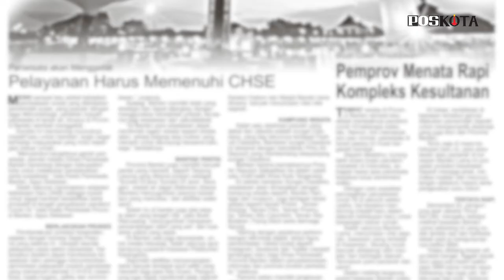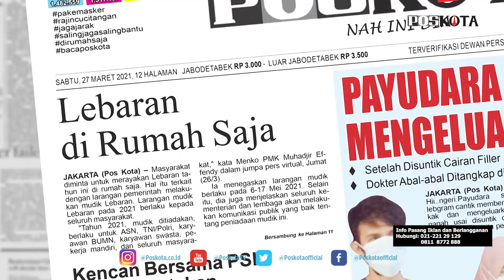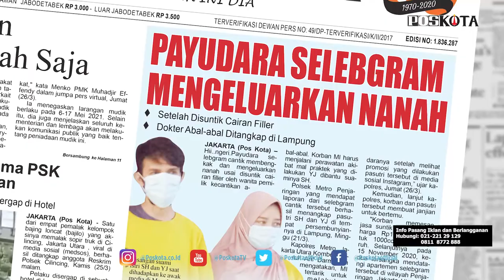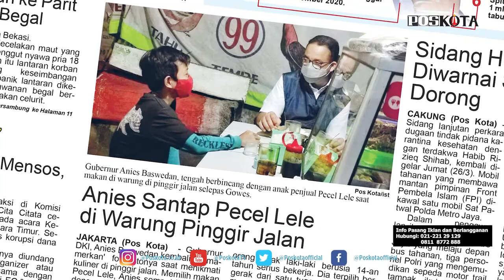HEADLINE HARIAN POSKOTA EDISI SABTU 27 MARET 2021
Harian Poskota menyajikan beberapa topik menarik di antaranya Pemerintah resmi melarang mudik lebaran 2021 untuk mencegah penyebaran Covid-19, Pasutri penyuntik Filler payudara terhadap selebgram Monica Indah ditangkap, Gubernur DKI Anies Baswedan kuliner di warung pecel lele dan memuji pedagang sebagai orang tangguh